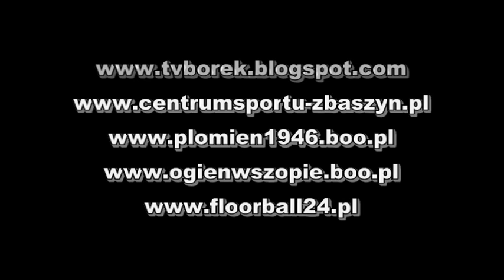28.08.2010r. Tarnovia Tarnowo Podgórne - Płomień Przyprostynia 2:0 (1:0)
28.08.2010r. Tarnovia Tarnowo Podgórne - Płomień Przyprostynia 2:0 (1:0)